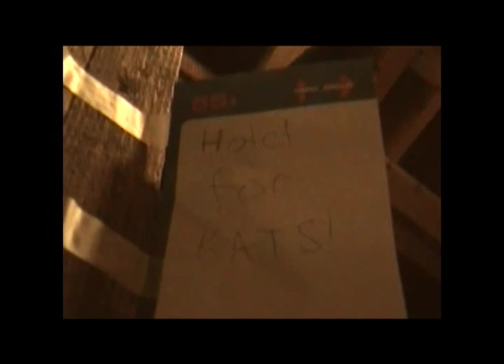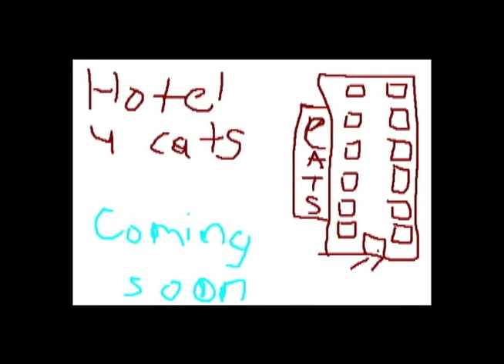Hotel For Cats Official Trailer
Watch this first or you wont understand it at all.